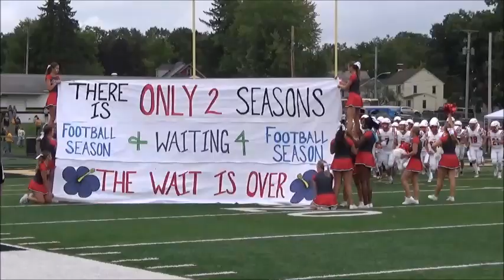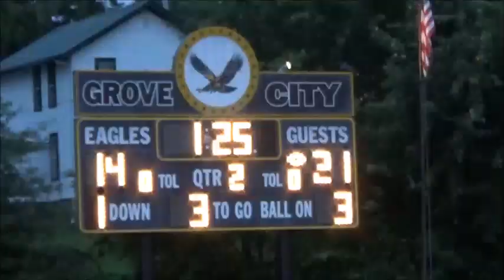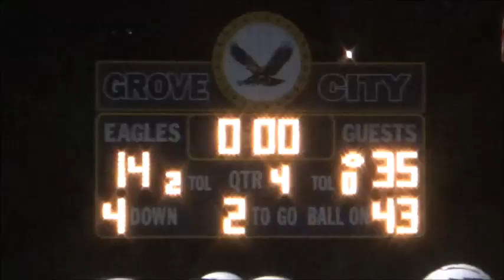Avonworth Grove City Football 2023